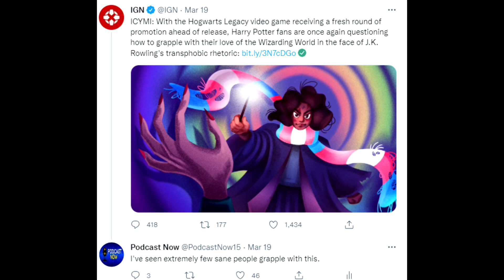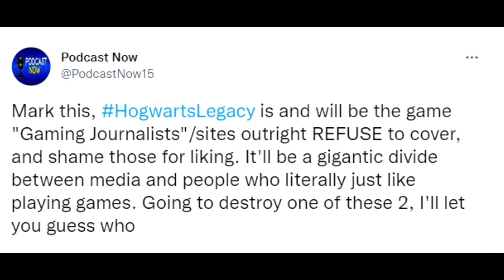People Are Struggling To Accept Hogwarts Legacy? - The Internet Has Lost It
Let's talk about a wave of talk regarding Hogwarts Legacy saying there's a lot of struggling people out there. I have a lot to say.